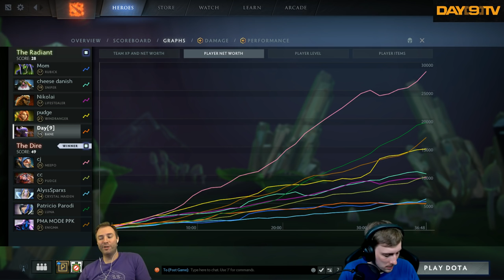Day[9] Learns Dota - Warlock, Axe, & Bane Gameplay - P2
►We're back to Dota-ing with Purge! It's been a little while since I've played so we're going to have to shake off the rust.